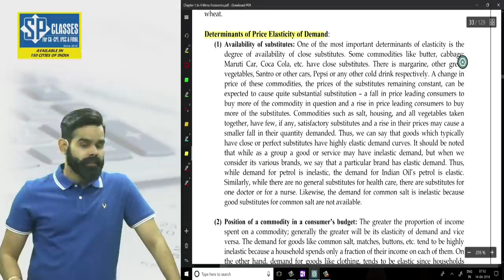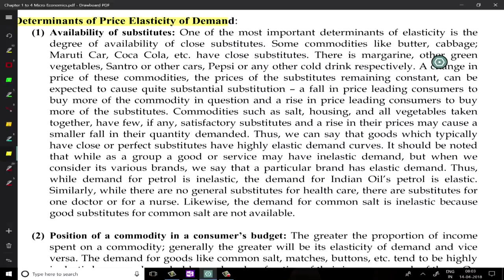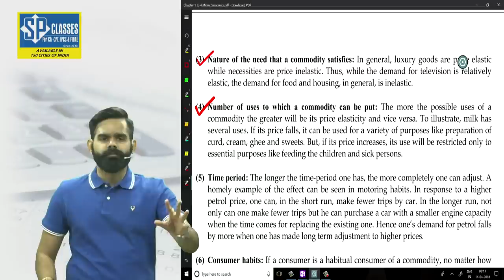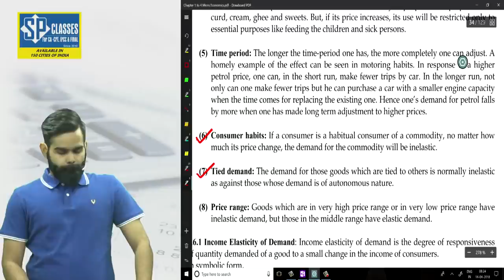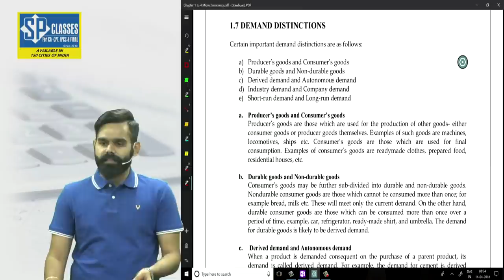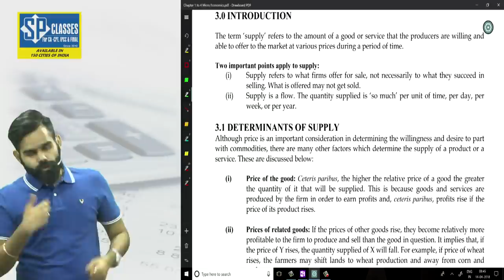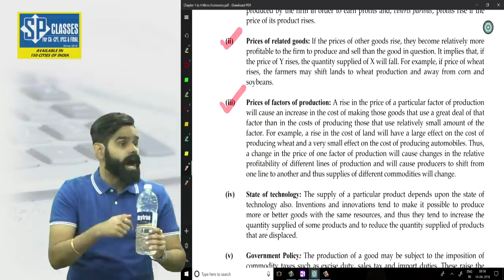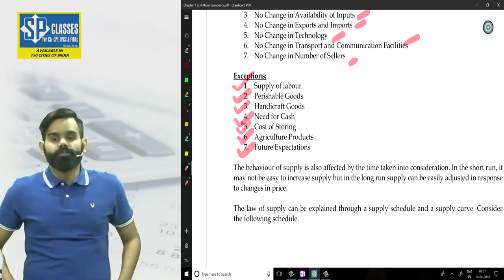Lecture No.16 Micro Economics - BY CA HARSHAD JAJU (Elasticity - Law of Demand)